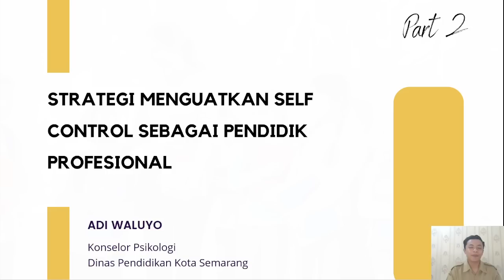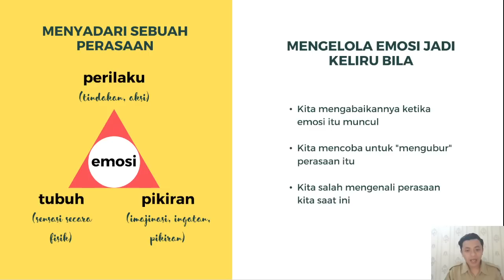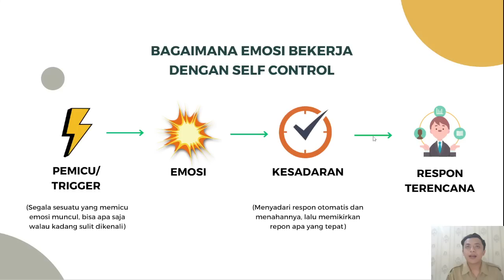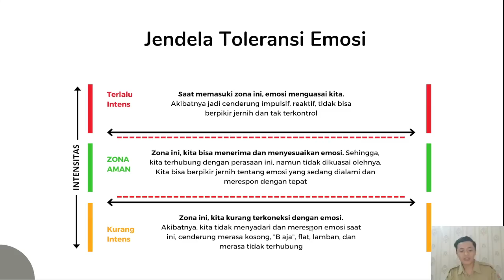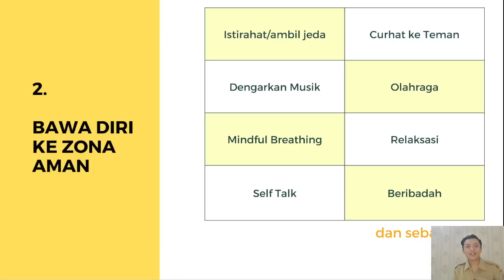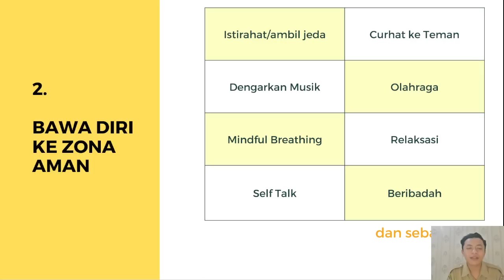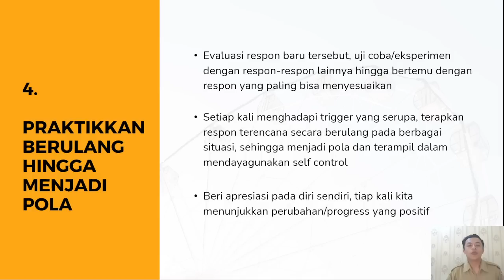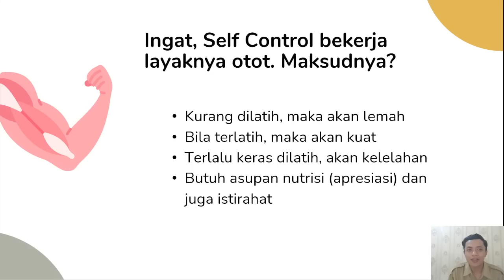Strategi Menguatkan Self Control sebagai Pendidik Profesional